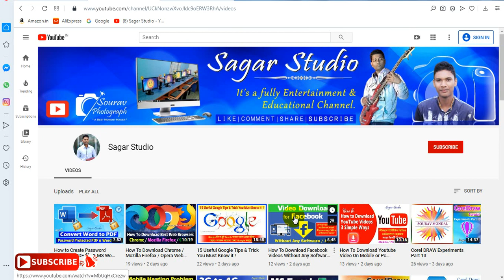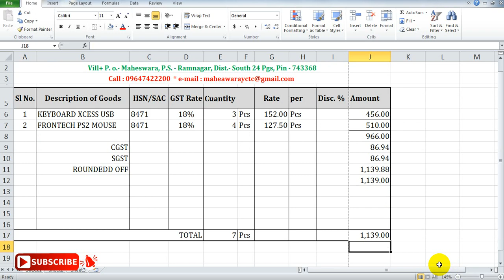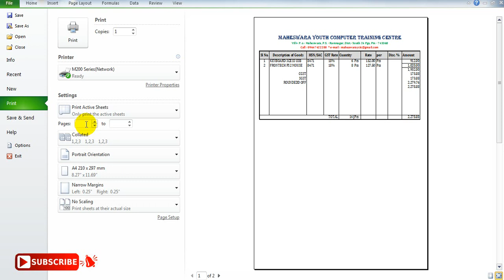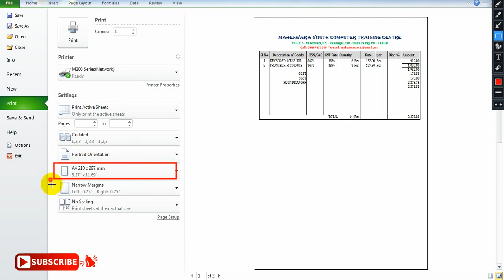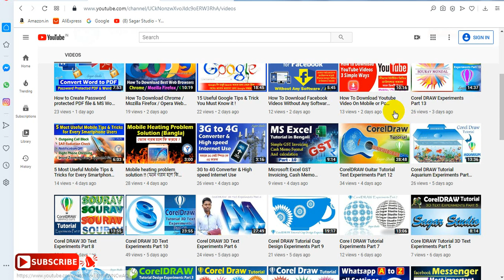SGST & CGST Calculation In MS Excel Tutorial step by step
Computer Best  Educational & Technology channel. You can Watch a unlimited Computer Educational Tutorial video everyday...I hope you enjoy it !!

MS Word Insert Tab | Insert Header & Footer, Page Number, Word Art, Drop Cap, Equation, Symbol etc.

How To Change Your Gmail Background Theme & How To Add a Signature to Emails in Gmail tutorial

Microsoft Paint Tutorial I বাংলাতে পেইন্ট শিখুন I How to Drawing and Tools in MS Paint Part -1